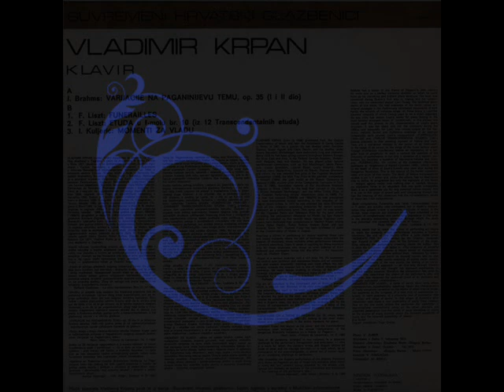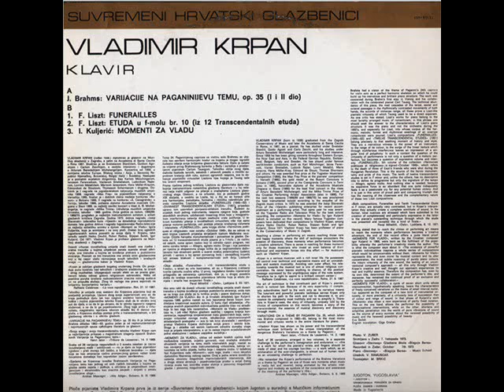Vladimir Krpan (1977) performs Brahms, Liszt, Kuljerić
LP Jugoton ‎– LSY-61132
Vladimir Krpan (born January 11, 1938) is a Croatian pianist and piano pedagogue. He was born in Sveti Ivan Zelina in 1938. He graduated at the Zagreb Academy of Music in the class of Svetislav Stancic and won a master's degree at the Santa Cecilia Music Academy in Rome with Carlo Zecchi. He also studied with Guido Agosti, Renzo Silvestri and Arturo Benedetti Michelangeli in Rome, Arezzo, Siena, Bergamo and Lugano.
0:00 : Brahms - Variations sur un thème de Paganini, op. 35 - Cahier I
Cahier II
21:43 : Liszt - Douze études d'exécution transcendante - Dixième étude (Allegro Agitato)
26:17 : Funérailles
36:47 :  Igor Kuljerić: Momenti Za Vladu